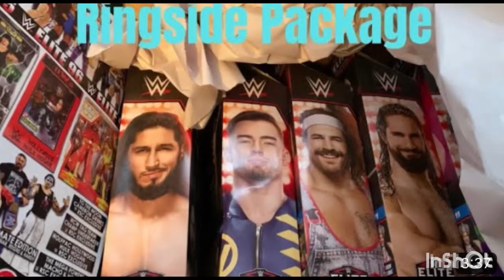The Royal Rumble Was Insane ! 2024 Full Show Review !